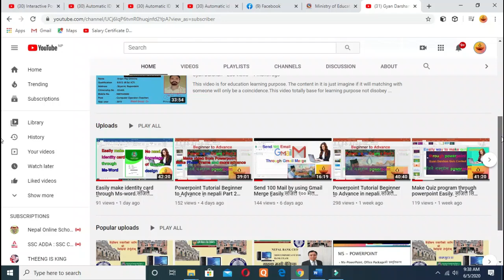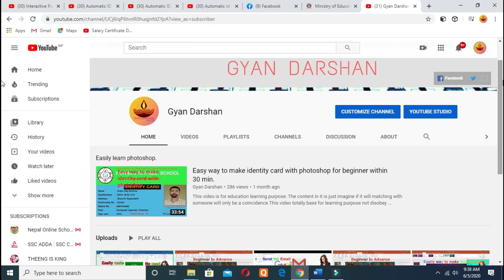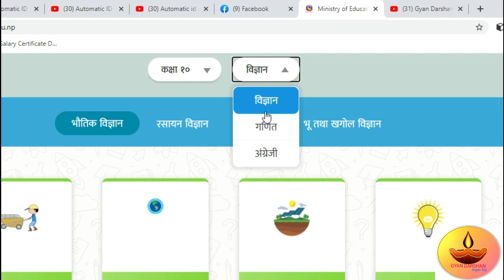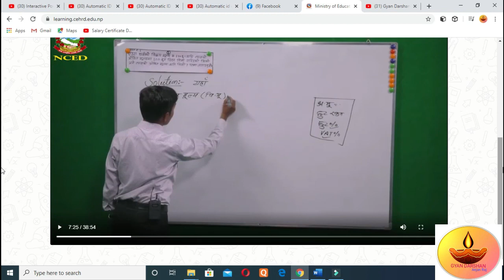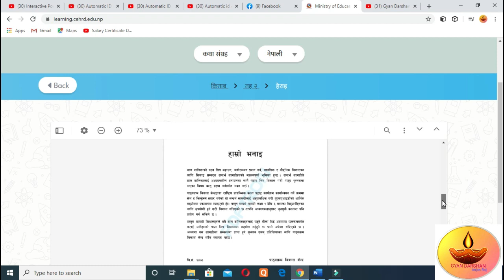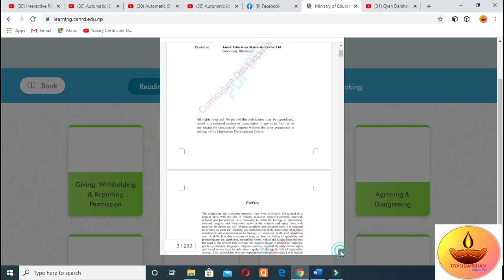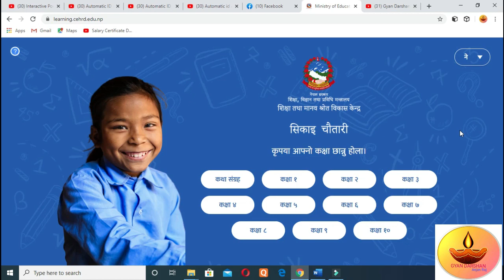Learn virtual class through CEHRD NEPAL खली समय त्यसै खेरा न गर्नुस्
This video is for learning purpose. This help students to learn virtual class of
Centre for Environment, Human Rights and Development(CEHRD). Learn more by sitting at home safely.

Other video related to Computer are listed below.
12. 1. Easy way to make marksheet without any software in Nepali within 25 mins (part1)